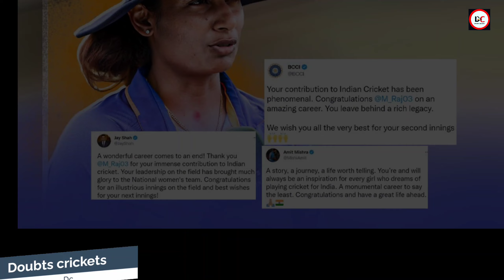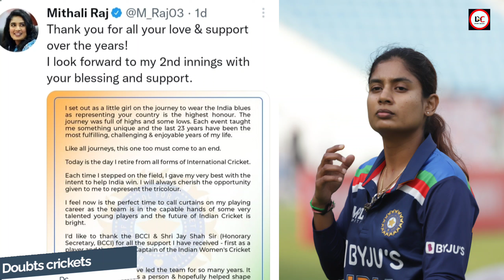INTERNATIONAL CRICKET से || MITHALI RAJ ने लिया अचानक संन्यास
मिताली राज ने लिया इंटरनेशनल क्रिकेट से संन्यास